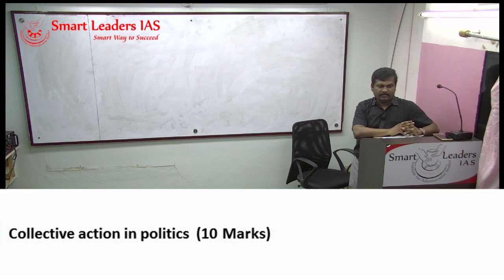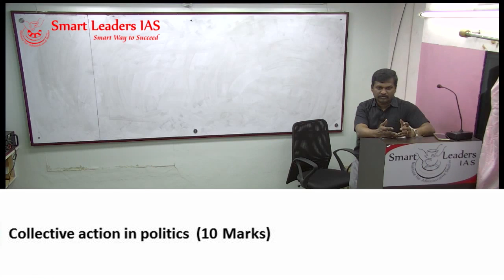Sociology Guidance Program Series 1 | Question and Answer Session Part 8 | Smart Leaders IAS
Series of Question and Answers Session on a regular basis
Under Guidance of Mr. S. Sivarajavel ( Maker Of All India Sociology Topper Since 2011)

Explanation of Sociology Guidance Program Question 8

Sociology guidance program channel will have features such as:
1) Regular Question and Answer Session (Sociology Optional).
2) You can write the answers and send us in the mail for evaluation.
3) Regularly getting your answers corrected and reviewed under my personal guidance.
5)Regular update on Current Affairs in Sociology.
6) Notes of important topics in both Paper I and Paper-II.

I hope you would make this channel useful to make your dreams come true.  It's my desire to catalyze your success in Civil services examinations. All the very best.

We at Smart Leaders IAS provide coaching to Civil Service Aspirants. We have produced several successful students who have topped UPSC, TNPSC and other state public services exams.